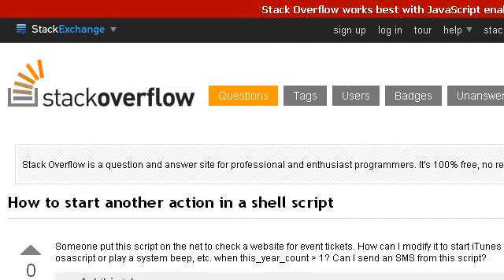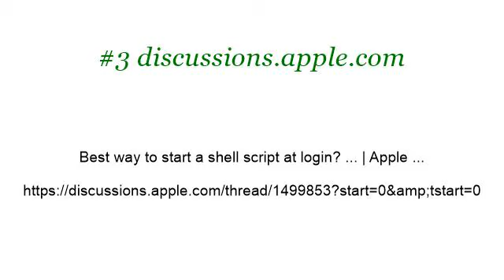How-To Start Itunes From A Shell Script